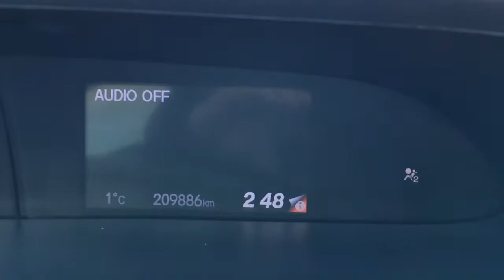2015 Honda Civic EX | General Features Quick Tour | Edmonton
In this Freedom Ford quick tour, we'll be looking at the general features of this preowned 2015 Honda Civic EX - Stock BG2842